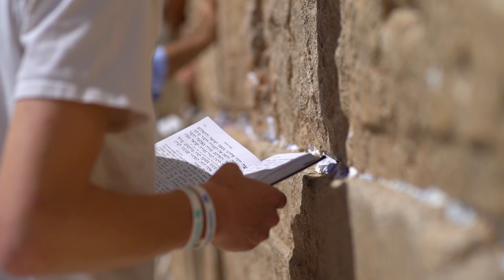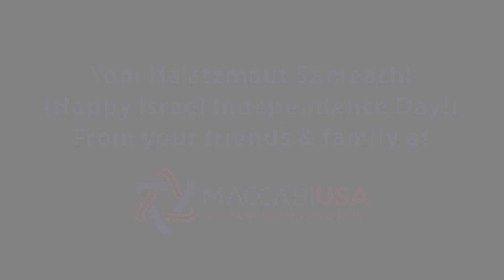Yom Ha'atzmaut - Israel Independence Day (75th) video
Maccabi USA celebrates 75 years of partnership with & support for our Jewish homeland Israel - Yom Ha'atzmaut (Israel Independence Day)